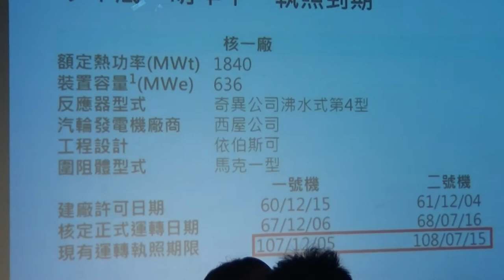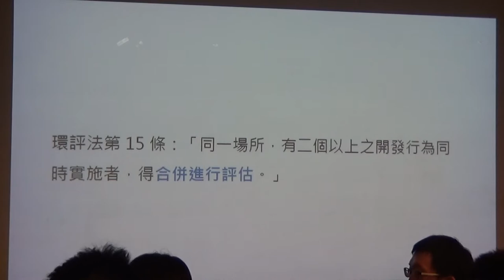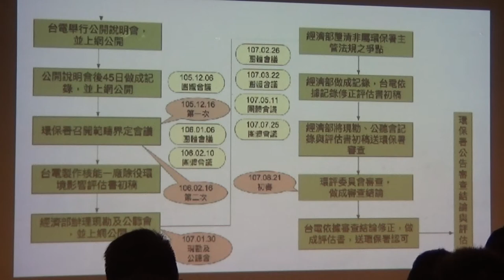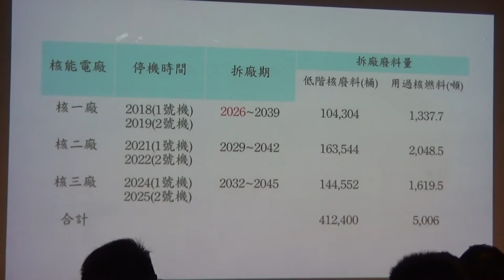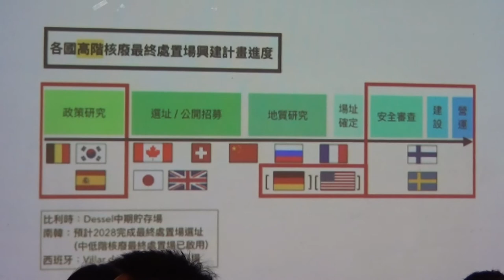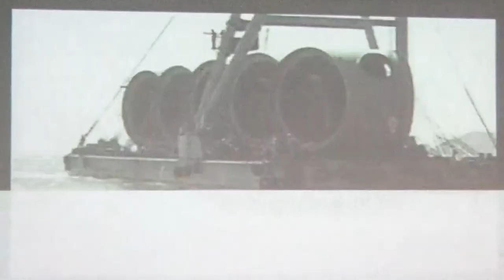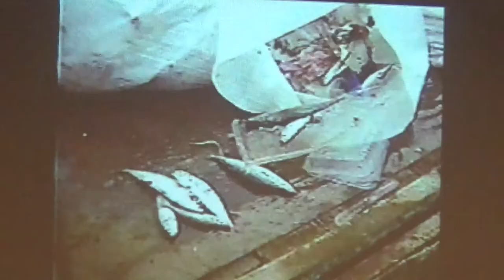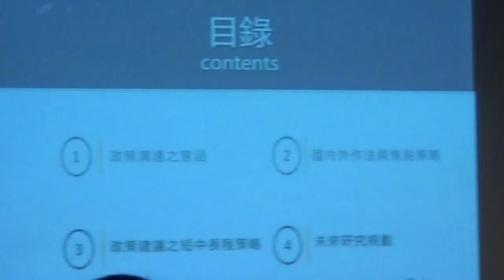【哲學星期五@台北】核一一路好走！核一除役現況、法令與環評 20180803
【哲學星期五@台北】―「核一一路好走！核一除役現況、法令與環評」―2018/08/03 (五) 19:00@慕哲咖啡館

從2014年即停機的核電一廠即將於今年年底進入除役的前期階段，爾後為了達到非核家園的目標，核二與核三也預計在2021與2024年啟動除役程序。而為了避免卸除電廠設備時引發核輻射外洩，這過程想必充滿挑戰與考驗。

我們不禁該問，在除役安排前置階段，政府進行了那些準備？環境影響評估要求了什麼？除役過程中台電、承包人員的保護措施是否足夠？是否有考量到周邊的居民安全？這件攸關全台灣人民的權益，政府是否負起責任讓核電除役的資訊更公開透明？

本周【哲學星期五@台北】與【環境法律人協會】、【台灣蠻野心足生態協會】、【綠色公民行動聯盟】、【北海岸反核行動聯盟】幾個長期關注核電與環境議題的團體合作，邀請到蔡瀅雅律師、崔愫欣秘書長與郭慶霖執行長，將跟大家分享核電廠除役的相關知識、現況、以及過程中可能會面臨到法律、環評上的困難。歡迎大家一起來了解與交流。

【時間】　2018年 08月03日 (五) 19:00–21:30
【主持】　梁家瑜│哲五@台北策畫
【主講】　蔡雅瀅│台灣蠻野心足生態協會專職律師
崔愫欣│綠色公民行動聯盟秘書長
郭慶霖│北海岸反核行動聯盟執行長

【主辦】　台灣蠻野心足生態協會、綠色公民行動聯盟、北海岸反核行動聯盟、環境法律人協會、哲學星期五志工團、青平台，慕哲社會企業

【策劃行政】廖健苡、吳豐維、黃昭華、梁家瑜、葉浩【海報設計】徐清恬、徐名慧、楊郁婷、林亭萱【開場主持】廖品嵐【錄音】汪業政、汪業翔【攝 影】梁家瑜、楊依陵、黃謙賢【直播】林士傑【摘要】賴韋蓁、林安冬、江博緯【網管】黃昭華【行政協力】黃彥傑、獨角獸